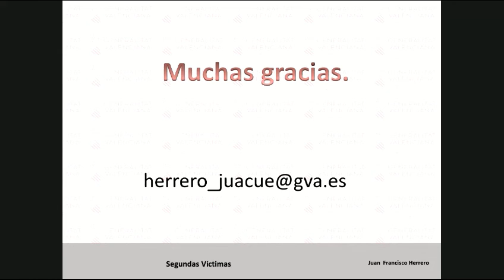Segundas Victimas Parte 4